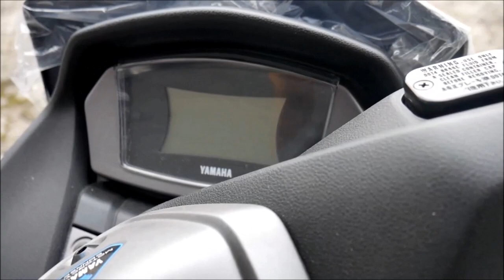YAMAHA NMAX 155 CONNECTED KEY LESS SYSTEM NON ABS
Yamaha NMAX 155 cc dengan Tipe Mesin Liquid cooled 4-stroke, SOHC, Single Cylinder. Kapasitas Mesin 155cc menghasilkan Daya Maksimum 11.3 kW / 8000 rpm dan Torsi Maksimum 13.9Nm / 6500rpm
Sistem Starter Electric Starter, Sistem Pelumasan Basah, Kapasitas Oli Mesin. Sistem Bahan Bakar FI (Fuel Injection) Tipe Kopling Kering, Centrifugal tenaga disalurkan melalyi Transmisi otomatis.